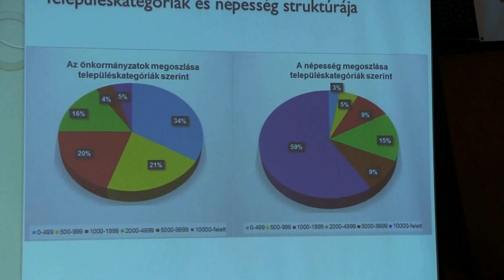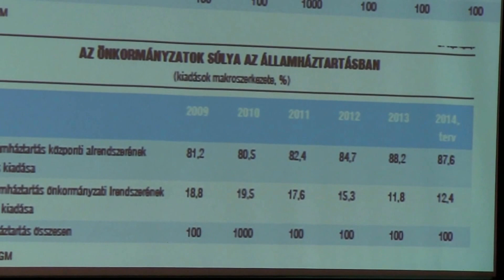Schmidt Jenő előadása a 25 éves önkormányzati rendszerről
A 25 éves önkormányzati rendszer helyzete 2015-ben címmel tartott előadást Schmidt Jenő, a Települési Önkormányzatok Országos Szövetsége elnöke szeptember 16-án, a XXIII. Jegyző-Közigazgatási Konferencián, Keszthelyen.